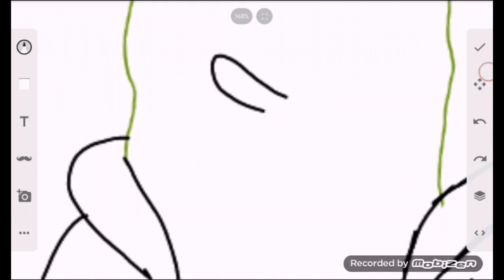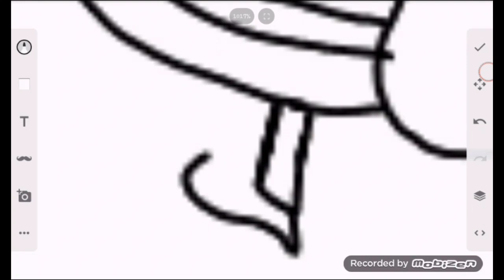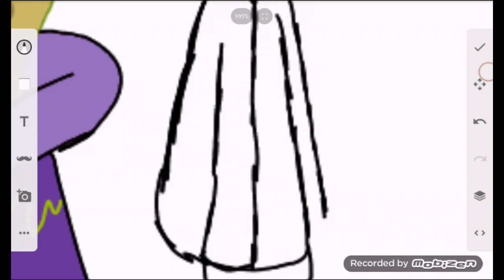Drawing SpongeSwap Spongebob in last breath style